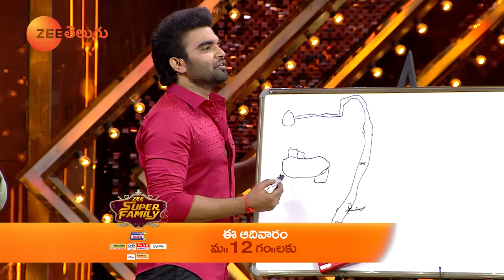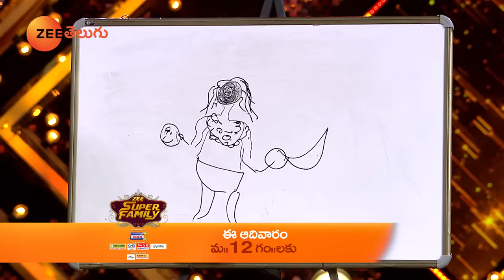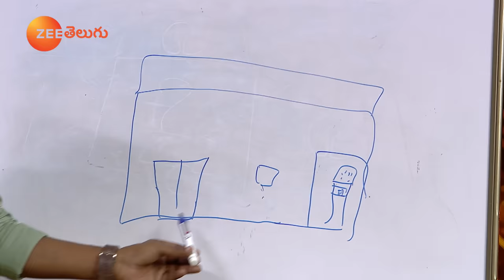Adhirindi VS SaReGaMaPa - The Singing Superstar Promo | Zee Super Family | July31| Sun at 12PM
Adhirindhi is a stand-up comedy show starring Nagababu Shahenshah and Navadeep as the judges| and Sameera Sherief as the host| wherein various teams of comedians perform entertaining skits.

Gully Boyz
Chandra Challengers
Rowdy Boyz
Venu Warriors
RP Riders
Dhanraj Blasters